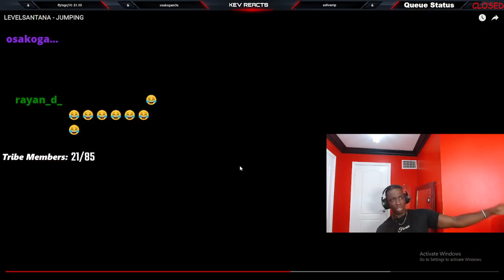American Reaction To LEVELSANTANA - JUMPING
NEW TIKTOK American Reacts To French Rap